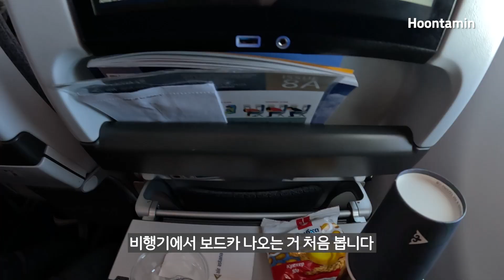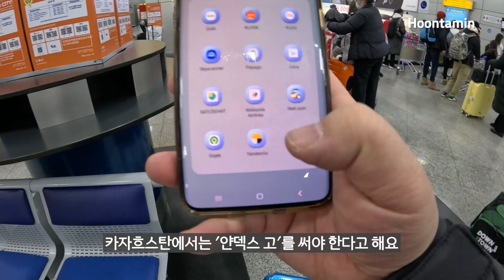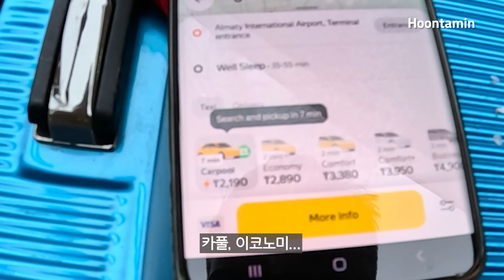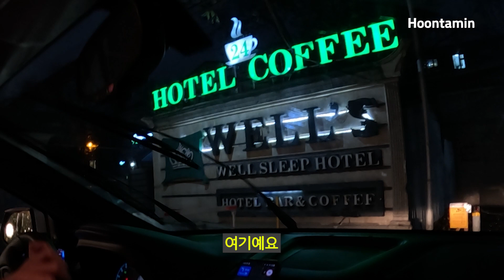알마티 처음 가서 택시 합승했더니 기사가 돌변했습니다 [카자흐스탄 여행 1편] / 훈타민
공항에서 택시 합승부터 호텔 체크인까지. 카자흐스탄 알마티로 떠난 첫 여행.

여행 유튜버 훈타민의 카자흐스탄 여행 1편.

From a taxi carpool at the airport to checking in at the hotel. My trip to Kazakhstan Almaty for the first time.

Korean travel YouTuber Hoontamin - Kazakhstan travel, episode 1.

※ English, Spanish, Portuguese, Turkish, Russian, Greek, German, French, Indonesian, Melayu, Vietnamese, Japanese, Chinese, Thai, Hindi, Arabian, Kazakh : 17 additional language subtitles are available! For these subtitles, please click CC button - 'setting' on PC, or 'CC' on mobile.